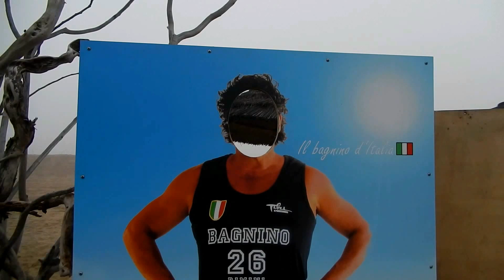" NOVEMBER BEACH IN RIMINI " videolive by luciano monti